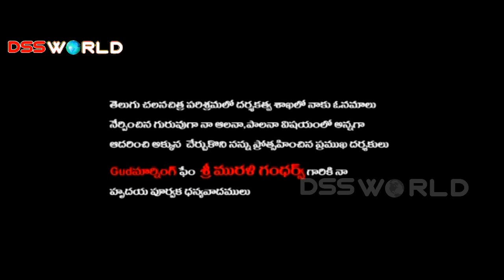Oh Karunamayuda | christian Short Film | Latest Telugu Christian short film || Short Films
sundaylivepentecostsunday2020#EmmanuelMinistriesHyderabad#Pas_Jeremiah#EmmanuelMinistriesHyderabad#Pas_Jeremiah#Sundayworship#livechristianworship#emmanuelministries#pasrajashekhar#prayer#teluguchristianmessages#ChristianShortMessages#PJamesMessages#BibleShortMessages#PrayerSongs#PrayerVideos#HorebLive#ChristTempleLive#CalvaryTempleLive#JohnwesleyMessages#PaulimmanuelMessages#RajprakashPaulLive#TeluguChristianWorshipSongs#NONSTOPLIVE#LATESTMESSAGES#PASTORSURESH#SURESHRAMAGUNDAM#SURESHBABULIVE#pastorDavidraj#PastorJdavidRaj#HosannaPentecostalFaithMinistries#hpfmlive#sundayschoolSongsLive#SundaySchoolActionSongs#HosannaSundaySchoolActionSongs#HosannaChristianActionSongs#teluguchristianactionsongs#latestchristianactionsongs#latestteluguchristianactionsongs#hpfmlive#christianworshiptelugu#shortmessagesforChristian#motivationalmessagesforChristians#inspirationalvideosforchristians#abrahamu#david#aseerwadimpabaduta#davidblessings#elijah#elisha#jesusdesciples#mosesark#tabernacle#biblestudies#tpmtelugubiblestudies#tpmtelugumessages#tpmmessagestelugu#tpmsongs#bethellive#bethelchurch#yehova#manonetramu#maaranivaadu#yesayya#manchiyesayya#naayesayya#kottapaata#newchristiansongs#teluguChristianSongs#adbutasakshalu#adbutasakshyam#anandam_neelone#pas_jeremiah#teluguchristianmessagesyesannaalbumchristianhosannasongsteluguchristiyansongs#manoharuda_na_yesayya#telugutestimony#mee_adubutha_samayam#pas_johnwesleybibleennaivittukodukathaverLatest Telugu Christian SongTelugu Christian devotional SongLatest Telugu Christian Song 2020New Telugu Christian Song 20202020 Telugu christian songnew christian songyevariki yevarunew telugu jesus songtelugu christian songs latesttelugu christian songs latest lyricsnew telugu christian songs 2020telugu christian songs 2020 jukeboxtelugu christian songs trackshosanna telugu christian songs tracksyesanna telugu christian songs tracksHosanna Sunday school MinistriesHosanna Sunday school hyderabadHosanna Sunday school action songsLatest sunday school action songsnEW SUNDAY SCHOOL ACTION SONGSVBS SONGS2020 VBS SONGSVBS ACTION SONGSTELUGU CHRISTIAN MOVIESTELUGU CHRISTIAN SHORT FILMSTELUGU DUBBED ENGLISH MOVIESHOSANNA MINISTRIESHOSANNA MINISTRIES NEW SONGS2020 HOSANNA MINISTRIES NEW SONGSHOSANNA JOHNWESLEY SONGSCHRIST TEMPLE SUNDAY SCHOOLSUNDAY SCHOOL ACTION SONGSTELUGU BIBLE STORIESTELUGU BIBLE MORAL STORIESTELUGU BIBLE OBJECT LESSONSTELUGU BIBLE MISSIONARY STORIESTELUGU BIBLE SUNDAY SCHOOL LESSONSTELUGU CHRITIAN TESTIMONIESTELUGU CHRISTIAN SAKSHYALUCHRISTIAN SAKSHYAM TELUGULATEST TELUGU CHRISTIAN SAKSHYAMHOSANNA SUNDAY SCHOOL SAKSHYALUYESANNA MESSAGESTELUGU CHRISTIAN SHORT MESSAGESHOSANNA VBSHOSANNA PENTECOSTAL FAITH MINISTRIESHOSANNA MINISTRIES rjyGLORIOUS MINISTRIESpastor suresh ramagundamlive christian streampjstephen paul livetelugu christian livetelugu church livelive worship services in teluguchristian livepentecost sunday liveholyspirit livejohnwesly livecalvary temple livejohn wesley ministries liveyoung holy teamsatish kumar liveshaila paul livelife changing revival centre livechurch live telugutelugu christian messagesholyspirit messagesbest christian messageschristian songstelugu christian songsbible messages telugujesus liveprayers livelive telugutv9 liev6 livekcr press meet livelatest newscorona news livepmmodi livetrending videosP. J. STEPHEN PAUL MINISTRIESUCVC MINISTRIESTelugu christian Short filmyesanna thanks giving messagesyesanna chivari paatayesanna gorantla messagesyesanna messages for youthyesanna messages for adultsyesanna Songsyesanna Songs for youthhosanna ministries songshosanna ministries latest songshosanna ministries songs teluguhosanna Sunday school messageshosanna ministries Messageshosanna yesanna messageshosanna ministries new christian song 2016neeve maa raajuvu telugu christian song 2016new telugu christian song neeve maa raajuvulatest telugu christian song na yesayya naamamruthamheart touching telugu christian song 2016davidson gajulavarthigajulavarthi davidsonemmanuel ag churchall latest telugu music (Musical Genre)AP christian hitsnew telugu christian songstelugu christian songs 2013new telugu latest latest christian songsnew telugu christian albbums 2016telugu christian devotional songs 20162018 songtelugu jesus worship songs 2018new telugu christian songs 2018 christian songs 2018latest telugu christian songsnew telugu latest christian songs 2018download telugu christian songs lyricstelugu christian songs2018 new hitstelugu christian songs latest2018 telugu christian songslatest telugu cchurchandhra kraisthava songsindian christian songstelugu heart touching christian songlatest telugu christian messagesnew year songs 2019new year song 2018telugu gospel songs songs telugujesus new songs telugu 2020jesus songs kannadajesus songs thiyanainadi naa yesu prematestimony jesus teluguthara velisindi aa ningilo dharani murisindivijaya geethamu manasaravinnara vinnara song2020